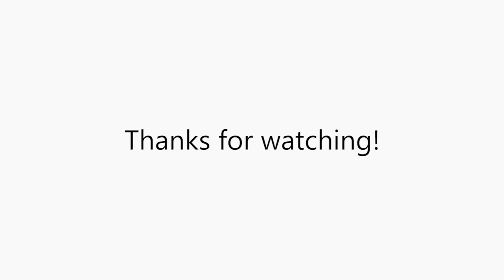The town of the Beauty and the Beast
Day 38 | The town of the Beauty and the Beast | Riquewihr, France (7)

Ari and I did a bike trip to the place that inspired the town of Bella. Check it out!

The Moose - With you